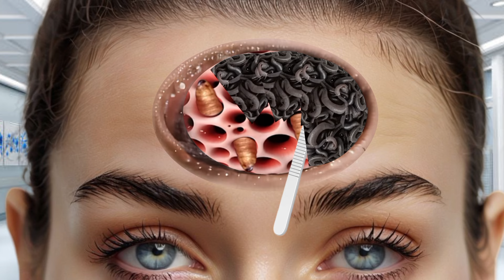ASMR Forehead Treatment Animation | Remove Maggots & ticks | Deep Cleaning animation